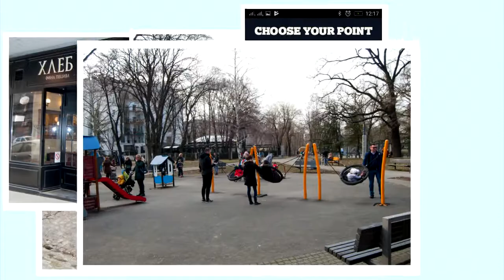Velin Paskov in Belgrade on Danube alley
Lets take a short walk in one of the most beautiful places in Belgrade/Serbia - the Danube alley